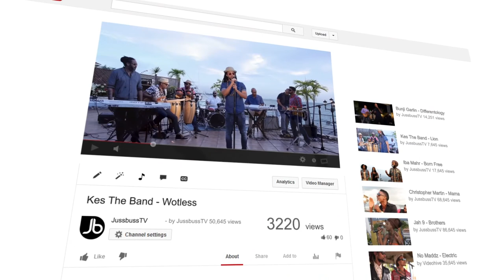Eesah - Password - Jussbuss Acoustic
Watch Eesah perform Password for Jussbuss Acoustic.

Lights
Pictoris Creative

Dave Hall
Biggz

Location
Jackshill

© Copyright Jussbuss Television (@jussbusstv) 2018

As one of Jamaica's premier digital media outlet's for Dancehall and Reggae, our aim at Jussbuss Television (@jussbusstv) is to keep giving you that quality Jamaican entertainment that we hope you love and enjoy.

Follow us @JussbussTV on...